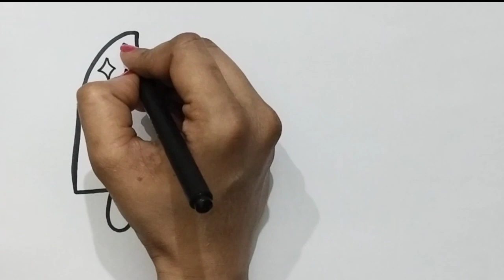Cute Icecream & cake drawing painting and colouring for kids and toddlers they